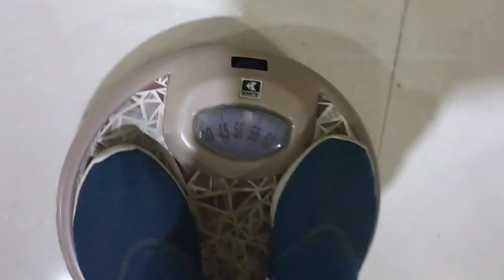dehradun jata time mel gya jam 😔😔uttarakhandvlogger